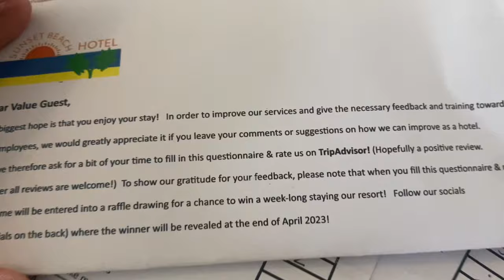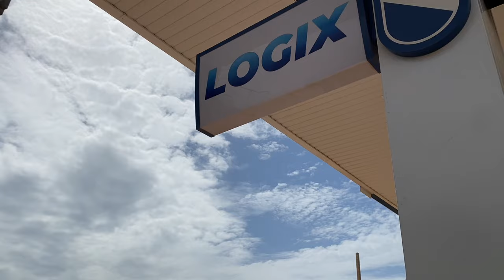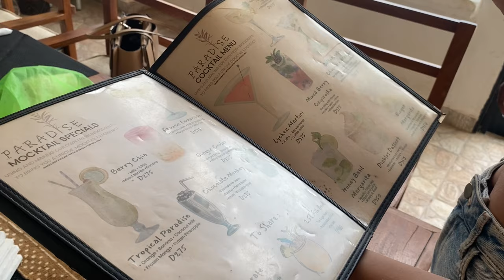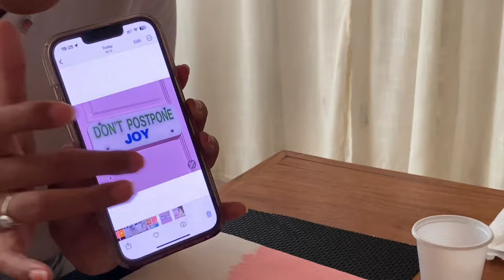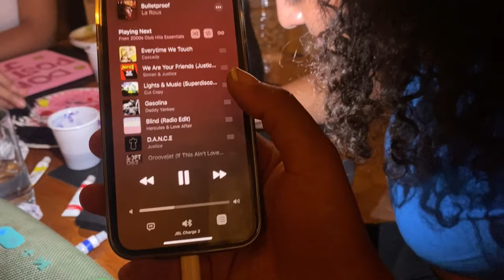GAMBIA VLOG | WORK, SIP & PAINT ON THE BEACH, GIRLS NIGHT! A DAY IN THE LIFE.. 🎨🍸✨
Hey friends! 🤍 Thank you all so much for tuning in to a new video of mine! I hope you all enjoy this vlog of the time I went for a sip & paint with some girlfriends of mine! It was really cute & I definitely enjoyed, so I hope you do as well..

♡ FAQs ♡

- Clarksville, Tennessee!

♡ what do i do for work in the gambia?
- I’m currently getting experience working in a hotel, I’m a social media manager for different companies, & I’m a part time content creator on YT!

- At the moment, I don’t think so. I really love traveling & I feel there’s so much more to see & experience in this world than what is limited to us in the states!

s/c: 56,871 beautiful ppl!

I love you guys so much! thank you for the nonstop love & support. It never goes unnoticed. I appreciate you guys to the moon & back. 🧚🏾🤍